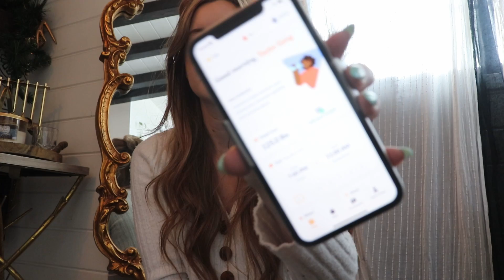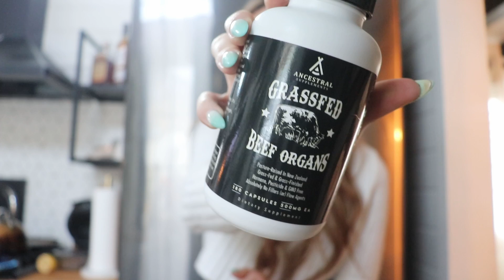BEST tips for FASTING | MY BIGGEST WEIGHT LOSS SECRET + BONUS tips| Vlogmas Day 7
These are my absolute BIGGEST tips for fasting. Even more importantly they are my BEST tips for sticking to a fast, its my biggest weight loss secret.

I talk all about how I stick to a fast, how I choose how long I fast and how I choose when to stop. I also share the app I love using to track (p.s. it's totally free).

To be honest, fasting is such a game changer. Mix it with being mostly carnivore, a little bone broth and BAM you're making some serious changes.

Welcome to vlogmas day 7 where we are bringing on the tips.